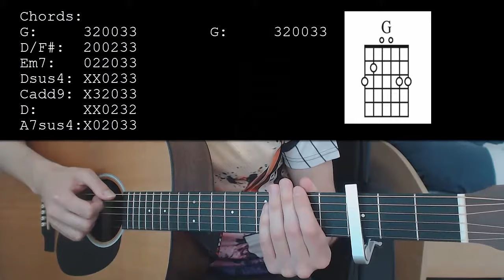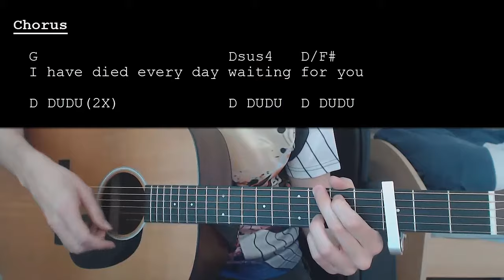Christina Perri – A Thousand Years EASY Guitar Tutorial With Chords / Lyrics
Learn how to play "A Thousand Years" by Christina Perri. This Guitar tutorial includes the chords, chord progression, strumming pattern, and lyrics for this song

Christina Perri – A Thousand Years  Capo 3

Chords:
G:         320033
D/F#: 200233
Em7: 022033
Dsus4: XX0233
Cadd9 X32033
D:         XX0232
A7sus4: X02033

Strumming: D DUDU